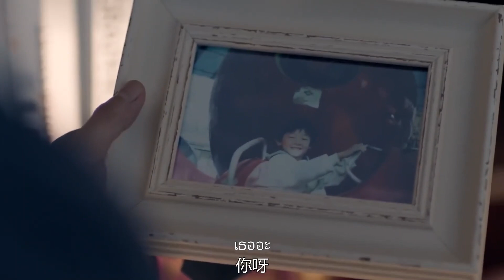Highlight | แม่ยายไม่ปลื้มทำไงดีล่ะหมอเหยียน | ให้รักของฉันโอบกอดใจเธอ EP21 | ซีรีย์จีนยอดนิยม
เรื่องย่อ：
นักแสดง：โต้วเซียว  เหมียวเหมี่ยว เผิงกวนอิง
เรื่องนี้โต้วเซียวรับบทเป็นจิตแพทย์หนุ่มที่อุทิศตัวช่วยเหลือบรรดาผู้ป่วยทางจิต สาวที่มารับบทนางเอกชื่อ เหมียวเหมียว
สมัยที่เรียนเขาเคยมีคนรักเป็นรุ่นน้องนักศึกษาแพทย์เช่นกัน แต่เพราะถูกทางบ้านกีดกัน สุดท้ายฝ่ายหญิงไปเรียนต่อเมืองนอก 8 ปีต่อมาพวกเขากลับมาเจอกันที่โรงพยาบาลอีกครั้ง และเริ่มต้นสานสัมพันธ์ใหม่
ทั้งสองคนร่วมมือกันช่วยรักษาบรรดาผู้ป่วยที่มีปัญหาทางจิต...แต่แล้วอาการโรคซึมเศร้าของพระเอกก็เริ่มปรากฎ...